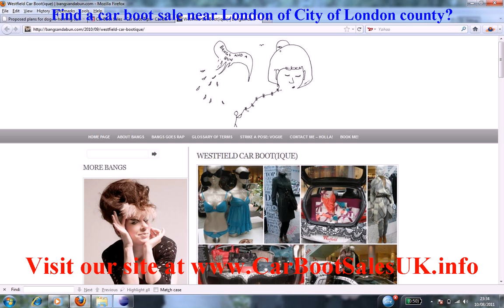Car Boot Sales London | Flea Market Sites City of London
Find a car boot sale near London of City of London county?. If you want to buy or sell in flea markets close to London then Car Boot Sales UK can fullfil this. We have many items, merchandise, venues and boot sales listed today near London. You can buy and find bargains when coming to a weekday auction. Everyone is happy with treasures near London.